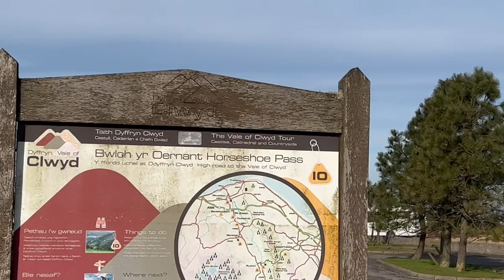Ponderosa Cafe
The Ponderosa Cafe sits at the top of the Horseshoe Pass, a mountain pass in Denbighshire, north-east Wales. The A542 road from Llandegla to Llangollen runs through the pass, reaching a maximum height of 417 metres or 1368 feet.
Apologies for the sound quality, it was a bit blowy!